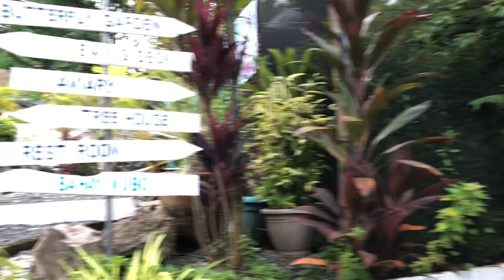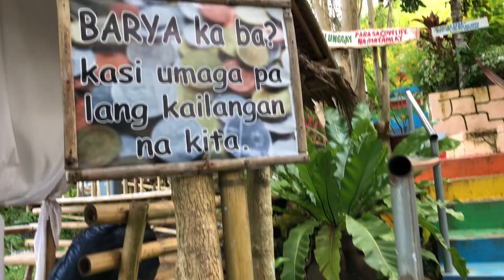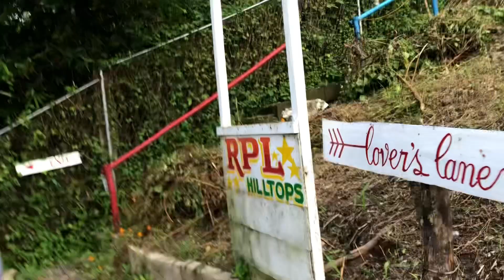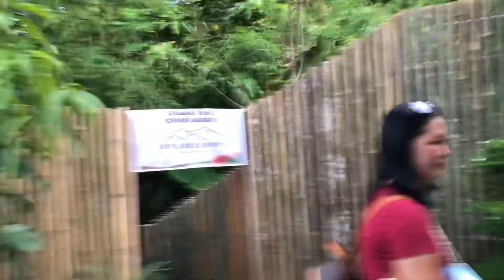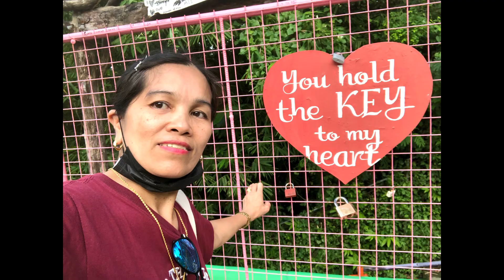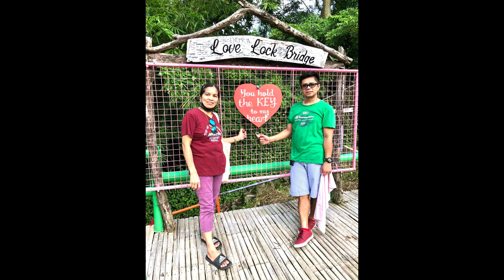MGA MARITES DYAN... CHILL AND RELAX HERE AT RPL HILL TOPS ROXAS CITY SUPER RELATE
Leave Nothing but foot[rints
Kill Nothing but Time
Bring Nothing but Experience
RPL HILLTOPS NATURE PARK